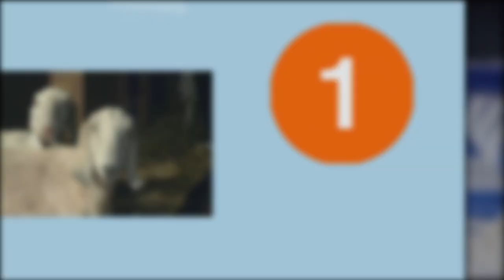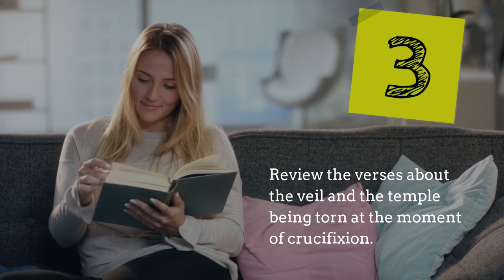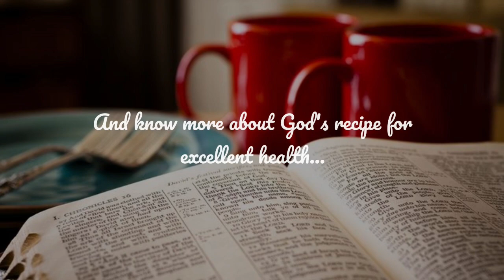How To Celebrate Yom Kippur | Day Of Atonement Explained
Wondering about how to celebrate Yom Kippur as a Christian? And also why Christians should celebrate day of atonement? Here are 5 lessons from Yom Kippur and 3 ways to celebrate it as a Christian.

We just celebrated the feast of trumpets and now it is time to celebrate or recognize the day of atonement. The most holy day.
This is more of a solemn day as the high priest – as described in Lev 16, 23 and numbers 29, would go into the holy of holies and present the offering for the people’s sins for one year.
He would be in full garment array, The gold bells on his robe alternating with the pomegranate balls. Pomegranates are a symbol of righteousness. Gold was a symbol of purity.
The high priest would sprinkle blood on the mercy seat as atonement for the sins of the people.
It was to be a day of great sorrow, godly repentance, and confession of sins. It was a time of mourning – self introspection before God..
It is the only day required of fasting set aside in the Bible.
The Jewish people believed the final judgement would come on the Day of Atonement. This is believed by believers to be the time of the tribulation.
Because of this belief many Jewish people perform good deeds during the 10 days of awe – the days between atonement and the feasts of tabernacles.
Yet – we as believers do not need to mourn as one without hope or one still looking for a savior.
We have the savior – our Great high priest. He has already redeemed us for our sins.
We have been forgiven – without shedding of blood there is no remission of sins. Yet, Jesus was that blood, he was that sacrifice once and for all.
So you may be asking then – Annette – why should we celebrate this day as the Jews who do not see Jesus as their messiah?
Because this is another moment where God directed the people: foreigners and aliens along with the Jewish people to  experience a Sabbath of rest.
Here are the teachings that come from the Day of Atonement – which in Hebrew is yom kippur
When we share these with our children and grandchildren it helps them see again who Jesus is, why he lived and why he died. Plus there is great prophecy in these feasts of our Lord!
Our children need to understand this world we live in is not our final home – Our Lord is coming back – these feasts help us recognize the truth. They are a scarlet thread from the old covenant to the new covenant of who Jesus is and his plan for our life.
Lessons to teach our families
Two goats for sacrifice: one for the service of God – YHWH and the second for the scapegoat. Read this story in Leviticus 16. The goat would be chosen as lots. This is a perfect story to reenact with your family
The high priest had to sprinkle blood on the ark of the covenant for the sins of the people for one year. Remind our families - Hebrews 9:12  read Hebrews 9:11-14 where Jesus does this for us today:
He entered once for all into the holy places, not by means of the blood of goats and calves but by means of his own blood, thus securing an eternal redemption.
Review the verses about the vail in the temple being torn at the moment of the crucifixion. Matthew 27:51  This shows us we no longer need a priest to atone our sins for us. We have direct access to God on our own.
Jesus came to give us full forgiveness of sins – John 10:28 I give them eternal life, and they shall never perish.
Future day of atonement – this is where it gets electrifying in Zechariah 12:9-11 here is where our Lord will pour out a spirit of grace and supplication. This is the day when God’s chosen will see him as who he is.